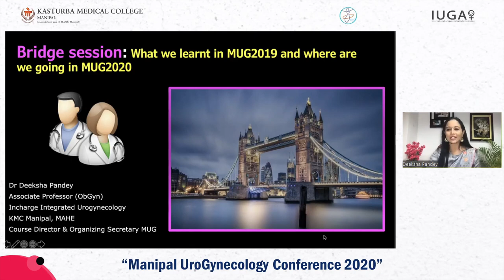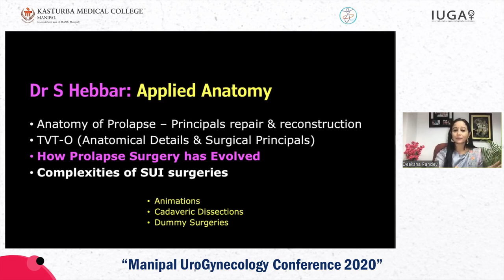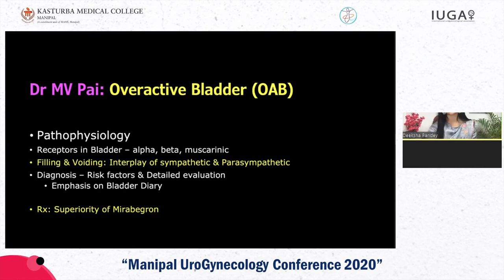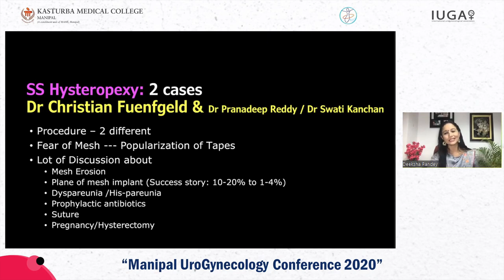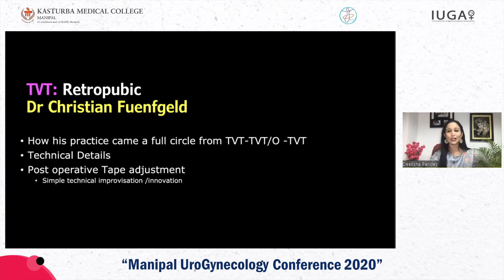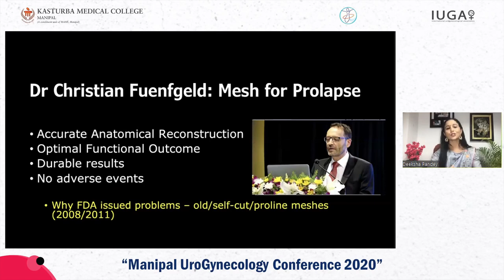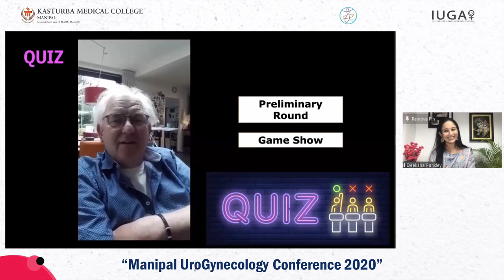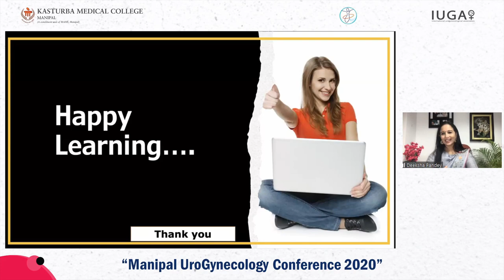MUG2020 | Day 1| Part 1/5 | Bridge Session | Dr Deeksha Pandey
This year MUG2020 became virtual owing to the circumstances posed by Global Pandemic. We still tried our level best to make it an interactive and festive academic extravaganza.
Dr Suvrati Bansal was the master of ceremony and our scientific anchor for Day 1. This video clip is part 1 of the total 5 sessions conducted that day (on 28th Nov 2020).
This Bridge Session is an innovative effort to take you from MUG2019 to MUG2020.